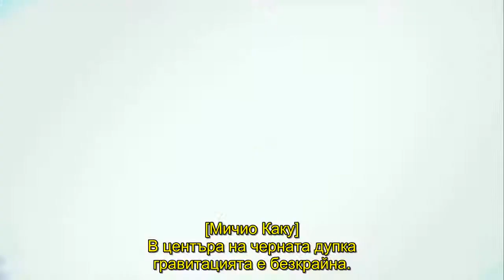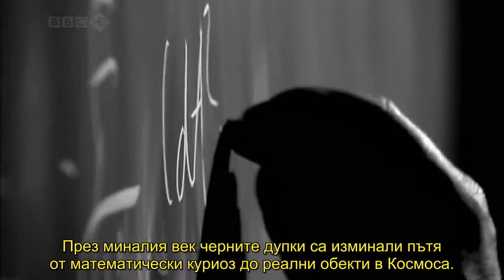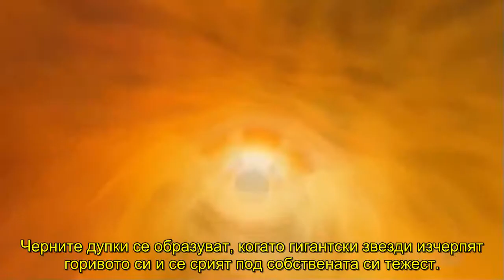20 Чудовища на Космоса - Monsters of the Cosmos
Издаден на 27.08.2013 г. Участват:
Морган Фрийман,
Нийл деГрас Тайсън,
Мичио Каку,
Рамеш Нараян,
Брайън Макнамара,
Лорънс Краус.